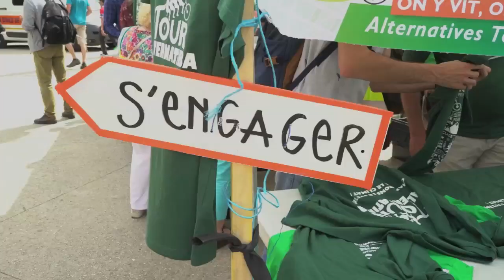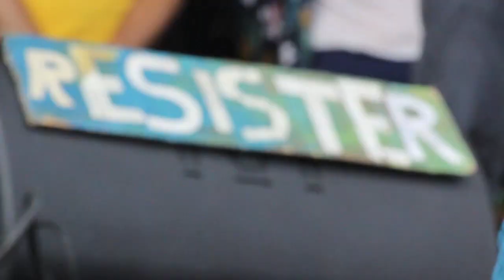Alternatiba 2018 - Le Temps du Sursaut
Vous croyez que la situation climatique, que l'état de la planète, que l'explosion des inégalités dans un monde connecté s’accommodent de petits pas ?  Tout se joue dans les dix ans qui viennent !

Venez nombreux à Alternatiba les 6 et 7 octobre 2018